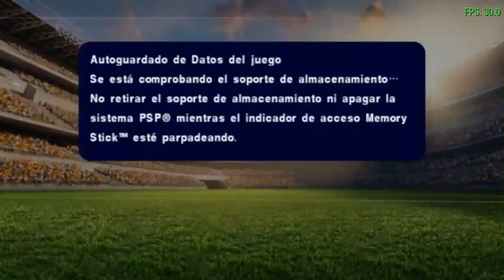PES2019 PSP - Master League #3 - Icardi et Van Dijk, les nouvelles recrues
Je suis de retour sur YouTube pour de nouvelles vidéos !*